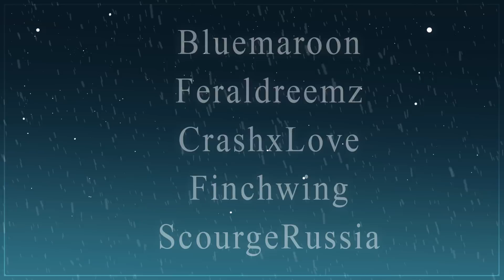Mountains - Complete Warrior Cats MAP [HD]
***BLOOD / GORE / DEATH WARNING! INCLUDING SPOILERS FOR WARRIOR CATS - THE FIRST SERIES ***

Finally! After 6 months since I opened the MAP, here is the complete HD version of Mountains! Many of you might be wondering what the story behind this, but rest assured, I have a complete explanation for that. This MAP actually just follows five tragic deaths from the first series of Warriors. This includes Silverstream, Spottedleaf, Snowfur, Bluestar and Swiftpaw (also note that almost all of them start with 'S' o: ).

It, however, also doesn't follow a linear timeline (as seen with going from Bluestar's death to Swiftpaw's). While I considered that mode of scripting at first, I found better transitions in a latter idea.

Nonetheless, I am incredibly impressed by all those who joined! I couldn't be happier with my participants! THANK YOU ALL for helping bring this MAP to life! ;o;

P.S: If anyone is interested in seeing the original script/designs, they're both linked

Contributors:
Intro: Maplespyder

1. Gray Banana
2. XxHazelstripexX
3. Velo Cira
4. LuckSolace
5. RaVisuals
6. Watersee Kitty
7. Spottedfire25
8. Lightningkin
9. fluffylovey
10. Maplespyder
11. sokoish
12. TheDogzLife
13. Splashamantha
14. Splashamantha
15. Momo The SnowyBunny
16. 123Lisen
17. Tobi'sTheHero
18. Milk Bowl
19. Shenkkazoo
20. Watersee Kitty
21. RyeTaran
22. RyeTaran
23. Callipepla Californica
24. BlueMaroon
25. Feraldreemz
26. CrashxLove
27. Finchwing
28. ScourgeRussia
29. Fireworkcat25

Also big thanks to Lukey Charms for having done his part, but lost it in the process. May the memories of your part be remembered ;o;

Song: Mountains by Message to Bears
Plot/Story/Characters - Warriors by Erin Hunter